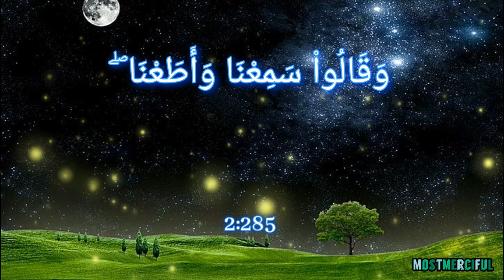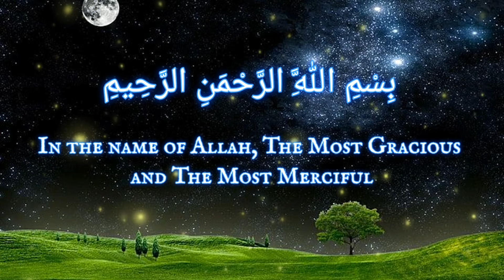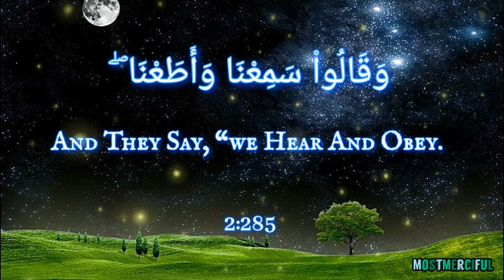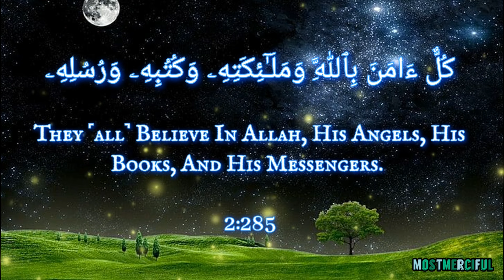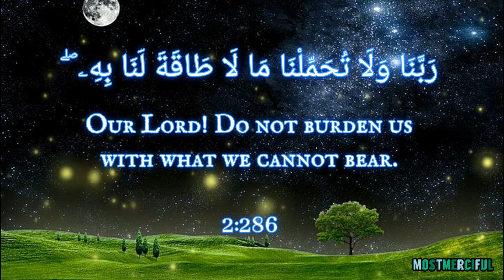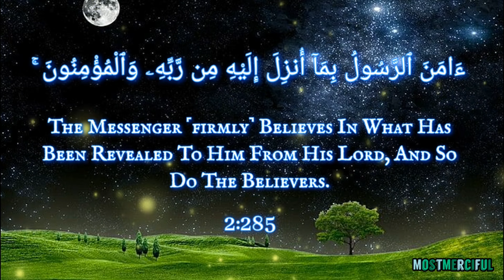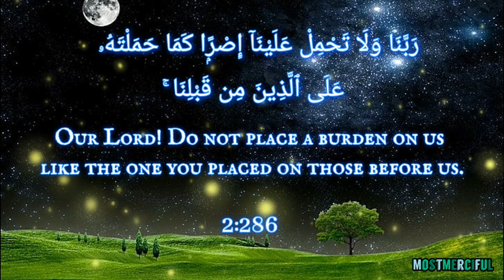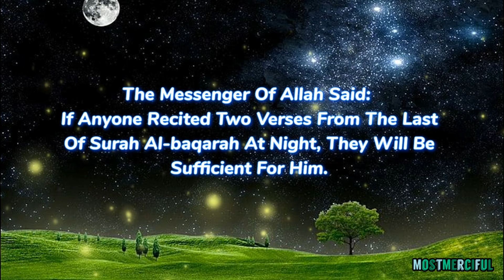Last 2 Verses in Surah Baqarah 10×|with english translation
Allah has made us clear in the Quran that on the Day of Judgment, one will get for what he has done. There is not anyone who will give him something. That is why it is essential for us to do good deeds.

BENEFITS OF THE LAST 2 AYATS OF SURAH BAQARAH (QURAN 2:285-286)

🔸️A Hadith about unintentional thought.

Once a companion of the beloved Prophet Muhammad SAW asked from prophet SAW will be accounted for the thought which is unintentional and not in our control, for example, we have no control on the thoughts which come during prayer.

Unlike this Hadith, the first verse seems to advocate the accounting of all thought. Only Prophet Muhammad SAW knew the true meaning of these verses. Companions of the Prophet Muhammad SAW were still nervous, but they acted upon what they were advised by the Prophet Muhammad SAW. Then, Allah revealed the last two verses of Surah Al-Baqrah to clear the mind of the companion of Prophet Muhammad SAW. The first comprised of appraise of the Muslims, and the second cleared the doubt.

🔸️These two verses guard the person at night.

According to a Hadith of the Prophet Muhammad SAW, ‘One who recites the last 2 Ayat of Surah Al-Baqrah, these two verses will become sufficient for him.’

When we sleep at night, we are exposing to all the dangers of evils and other dangerous things. There is only one who protects us from all evils, and all damages is Allah. Holy Prophet Muhammad SAW himself has clarified that we should get protection from Allah by reciting these two verses.

In another Hadith of our beloved Holy Prophet Muhammad SAW,’ I was bestowed with the two verses from the treasure, the treasure that is under the throne that was not given to other Prophets.’

 Our Prophet Muhammad SAW has clarified the benefits of these two verses. Prophet Muhammad SAW said in his Hadith that these two verses of the Quran were not revealed by the conventional way. These two verses of the Surah Al-Baqrah was given to me from the treasure.

"Our Lord, do not impose blame upon us if we have forgotten or erred. Our Lord, and lay not upon us a burden like that which You laid upon those before us. Our Lord, and burden us not with that which we have no ability to bear. And pardon us; and forgive us; and have mercy upon us. You are our protector, so give us victory over the disbelieving people."

[Al-baqarah 2:286]